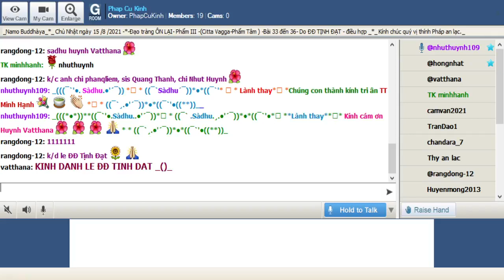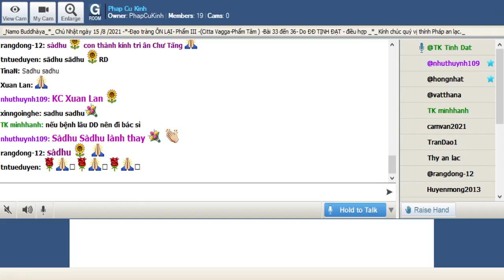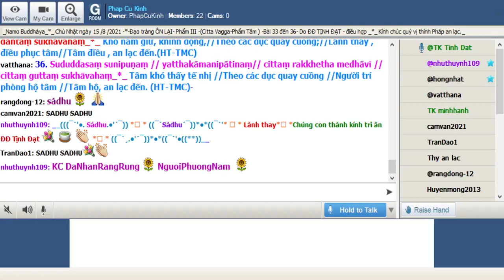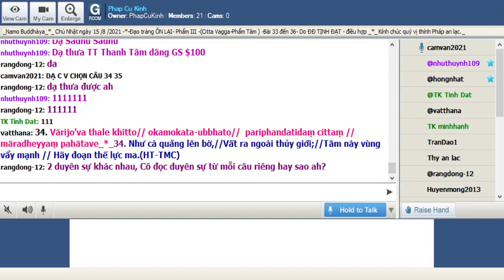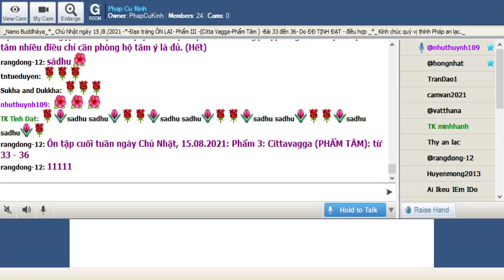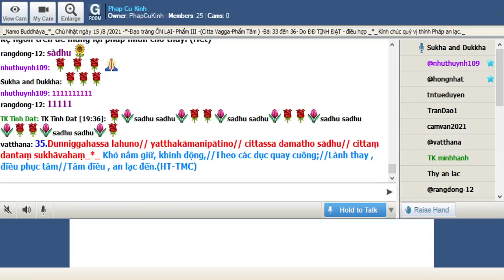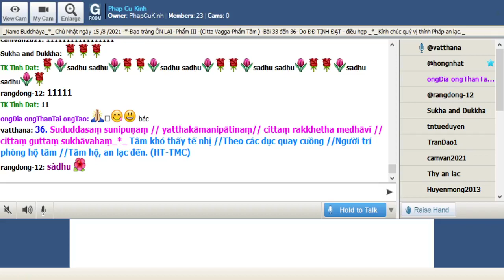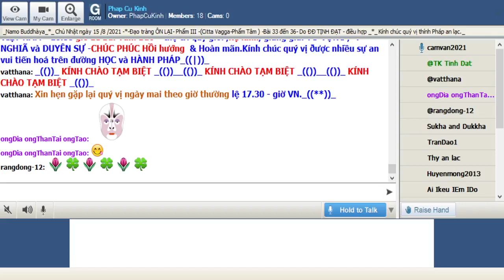15-08-2021 Room Phap Cu Kinh Chủ Nhật.ĐĐ Tịnh Đạt hướng dẫn Ôn Bài Pháp Cú Kinh (Buổi 13).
Phap Cu Kinh Chủ Nhật Aug 15-2021.ĐĐ Tịnh Đạt hướng dẫn Ôn Bài Pháp Cú Kinh (Buổi 13).

Ôn tập - Phẩm 3: Cittavagga (PHẨM TÂM): từ 33 - 36

@@@@ Duyên Sự :

*_(33-34) Tỳ kheo Meghiya lúc đang làm thị giả cho Đức Phật lại nóng lòng muốn vào rừng tu thiền. Đức Phật xét thấy điều nầy không mang lại sự tăng tiến cho thầy nên khuyên hãy chờ đến lúc thích hợp. Tỳ kheo Meghiya không nghe lời khuyên mà bỏ vào rừng một mình. Sau một thời gian luôn bị phiền não chi phối nên trở về chỗ Đức Phật. Đức Từ Phụ đã dùng hai kệ ngôn trên để mang lại pháp nhãn cho thầy. (Hết)

_33.Phandanaṃ capalaṃ cittaṃ// dūrakkhaṃ dunnivārayaṃ// ujuṃ karoti medhāvī// usukārova tejanaṃ_*_33.  Tâm hoảng hốt giao động ,///khó hộ trì, khó nhiếp,//Người trí làm tâm thẳng,//Như thợ tên làm tên.(HT-TMC)_

_34. Vārijo'va thale khitto// okamokata-ubbhato//  pariphandatidaṃ cittaṃ // māradheyyaṃ pahātave_*_34. Như cá quăng lên bờ,//Vất ra ngoài thủy giới;//Tâm này vùng vẩy mạnh // Hãy đoạn thế lực ma.(HT-TMC)

*_(35) Một thầy tỳ khưu học phương pháp thiền quán từ Đức Phật rồi tìm đến một khu làng hẻo lánh hành đạo. Không lâu vị nầy nhận ra một điều là bà thí chủ trong làng là người có thể đọc tâm tư của người khác. Biết vậy vị nầy lo âu vì sợ rằng có khi tâm tư bị uế nhiễm thì thật xấu hổ.

Nghĩ thế thầy liền rời bỏ nơi đó về chùa Kỳ Viên đãnh lễ Phật và thuật lại câu chuyện. Đức Phật dạy rằng chính nơi đó là chỗ thích hợp để thanh lọc tâm. Vị tỳ khưu vâng lời trở lại ngôi làng và tinh tấn tu tập không lâu chứng quả vô sanh giải thoát. Bài kệ pháp cú trên được Đức Phật dạy nhân đề cập câu chuyện của vị tỳ khưu nầy. (Hết)

_35.Dunniggahassa lahuno// yatthakāmanipātino// cittassa damatho sādhu// cittaṃ dantaṃ sukhāvahaṃ_*_ Khó nắm giữ, khinh động,//Theo các dục quay cuồng;//Lành thay , điều phục tâm//Tâm điều , an lạc đến.(HT-TMC)

*_(36) Một thầy tỳ khưu khi còn là cư sĩ thì thuần thành tinh tiến vun bồi phước hạnh. Sau khi xuất gia được các bậc giáo thọ hướng dẫn Phật pháp thì cảm thấy khó khăn lãnh hội. Học luật thì thấy trăm thứ ràng buộc, học kinh thì thấy sự ứng dụng mỗi người một cách, học A Tỳ Ðàm thì cả rừng ngôn từ nghĩa lý.

Vị sư ấy không an lạc nên muốn hoàn tục. Khi được những người bạn đồng phạm hạnh đưa đến gặp Đức Phật thì vị tỳ khưu ấy được Đức Ðiều Ngự dạy rằng bất tất phải quan tâm nhiều điều chỉ cần phòng hộ tâm ý là đủ. (Hết)

_36. Sududdasaṃ sunipuṇaṃ // yatthakāmanipātinaṃ// cittaṃ rakkhetha medhāvī // cittaṃ guttaṃ sukhāvahaṃ_*_ Tâm khó thấy tế nhị //Theo các dục quay cuồng //Người trí phòng hộ tâm //Tâm hộ, an lạc đến. (HT-TMC)